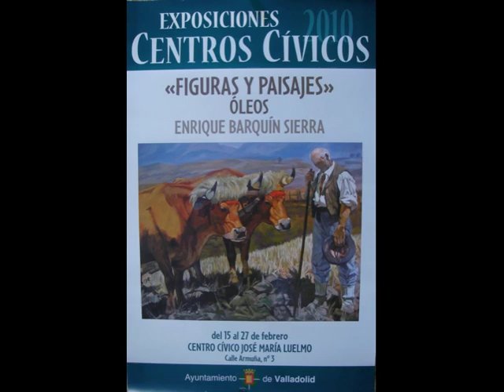Enrique Barquín Sierra. Pintor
"Figuras y Paisajes". Exposición de cuadros de Enrique Barquín Sierra en el Centro Cívico «José María Luelmo», de Valladolid.